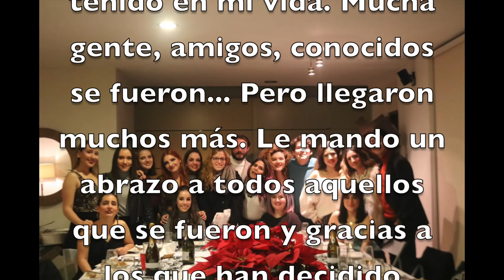Heart of Christmas 2019 Cover